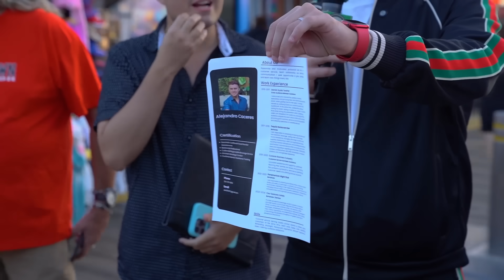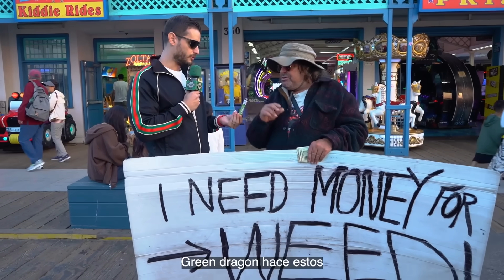Entrega especial en SANTA MONICA | RADAR con Adrián Marcelo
Visitamos el muelle de Santa Monica, un punto emblemático en el estado californiano, donde locales y turistas de todo el mundo se dan cita para pasar un momento agradable en familia, en pareja, con los amigos, o con quien sea.

Cuenta oficial, operada por el equipo RADAR y La Estanzuela Studios.
La Estanzuela Studios: Creatividad, estrategia y marketing disruptivo para las mejores marcas

¡Regístrate en Team México y utiliza el código RADAR en tu primer depósito para triplicar tu dinero! Ingresa a